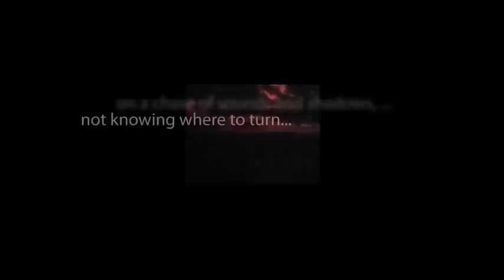CBS Radio Mystery Theater "Talk to Me" hosted by E.G. Marshall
To ease his loneliness, an elderly man makes an anonymous tip to a crime hotline just to have someone to talk to.